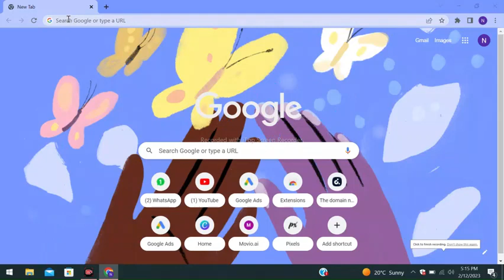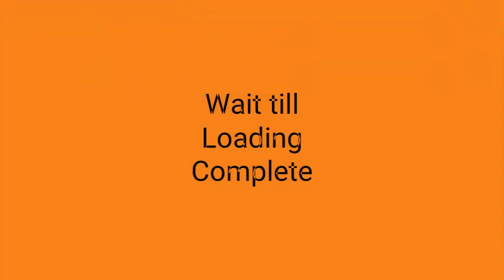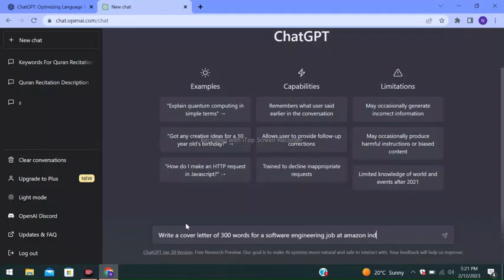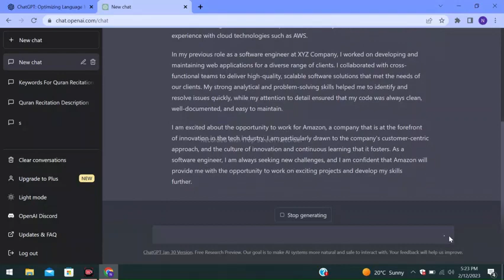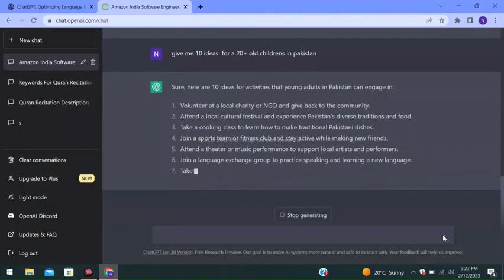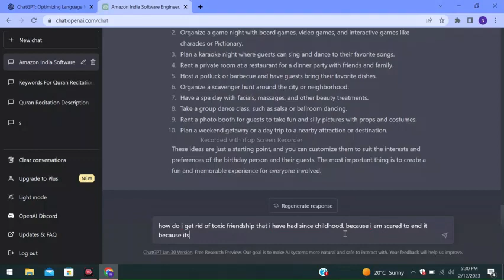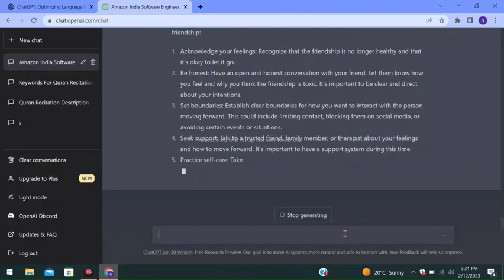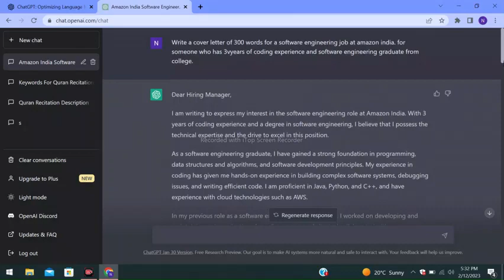Complete Use of chatgpt || ChatGPT Tutorial || chatgpt tricks || trickylinks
Complete Use of chatgpt  | ChatGPT Tutorial | trickylinks
"Welcome to the world of tricky links! In this channel, we explore the most challenging and entertaining links that will put your problem-solving skills to the test. From brain teasers and puzzles to riddles and hidden object games, you'll find a never-ending supply of fun and engaging content. Whether you're a seasoned pro or a beginner, you'll find something to enjoy on our channel. Let's get started!"

In this video, you'll learn how to use ChatGPT, a powerful language model created by OpenAI. ChatGPT can help you answer questions, generate text, and even write stories. Whether you're a student, a writer, or just curious, ChatGPT can be a valuable tool for you.

To use ChatGPT, simply type in your question or prompt, and ChatGPT will generate a response for you. You can refine your question or prompt to get more specific or detailed answers, and you can even customize the tone and style of ChatGPT's response.

In this tutorial, we'll show you how to use ChatGPT effectively, and we'll give you some tips and tricks for getting the most out of this powerful tool. So if you're curious about ChatGPT and want to learn how to use it, this video is for you!